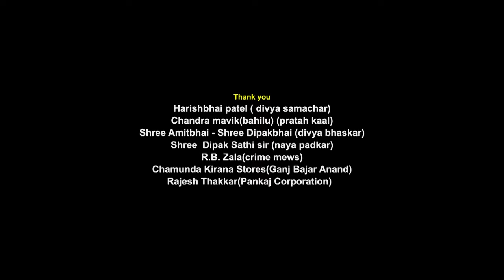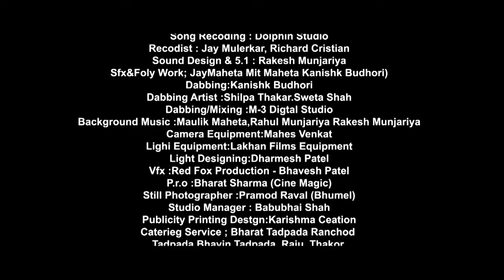Navri Bazar Gujarati Picture | 30min film- Jitendra Thakkar,Rajesh Bhatt@shemaroogujaratimanoranjan1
A rib-tickling humor ride wrapped with moments of drama, surprise, and comedy. The story of 3 weird couples who win a free trip to Goa. Watch this fun movie Navri Bazar on Shemaroo Gujarati Manoranjan @shemaroogujaratimanoranjan1

Movie - Navri Bazar
Director - Jitendra Thakkar, Rajesh Bhatt
Starring - Disha Patel,Jitendra Thakkar,Chetan Daiya,Deepa Trivedi,Dharmesh Vyas,Dimple Upadhyay,Dipen Shah,Harish Dagiya,Hemin Trivedi,Jash Thakkar,Kamini Patel,Shekhar Shukla,Smita Shetty,Sunil Vaghela,Vivek Shah